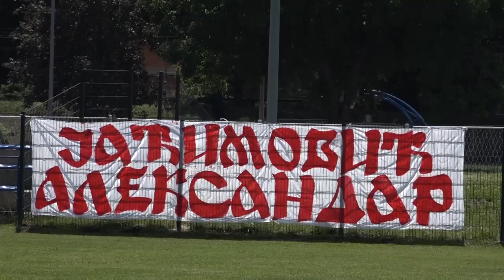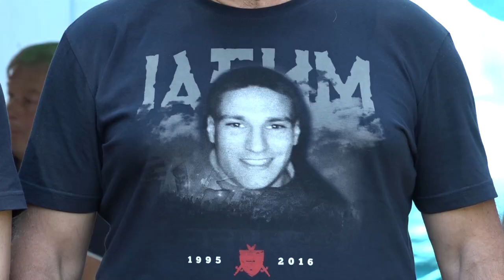Memorijalni turnir A Jaćimović